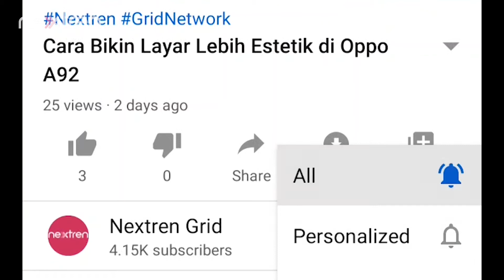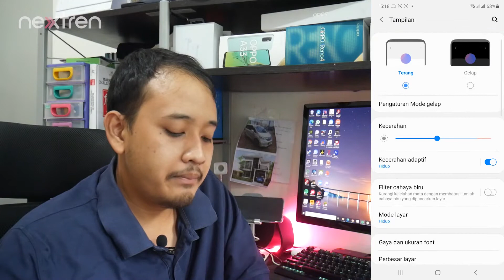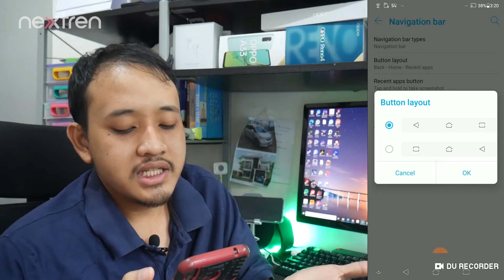Cara Mengubah Posisi Ikon "Back" di Bar Navigasi Dengan Mudah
Nextren.com - Kadang setiap HP memiliki formasi bar navigasi yang berbeda-beda.

Ada yang memiliki tombol back di sebelah kiri atau di kanan.

Hal ini kadang menimbulkan rasa kagok bagi yang belum terbiasa atau mungkin sudah terbiasa dengan posisi yang berbeda.

Namun ada caranya loh untuk mengubah formasi tombol navigasi dan caranya juga cukup mudah.

Kali ini akan dipraktekan caranya dari 3 HP dari 3 merek yang berbeda yaitu Samsung Galaxy Note 10+ dan Oppo Reno4 F dengan Android 10, serta Asus Zenfone 5 dengan Android 9.